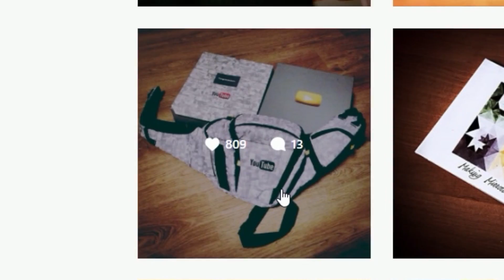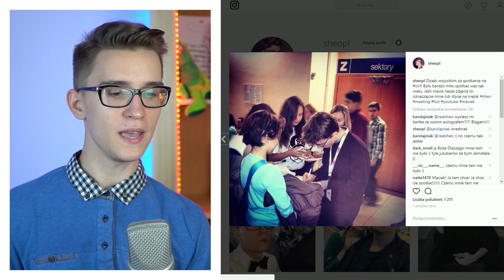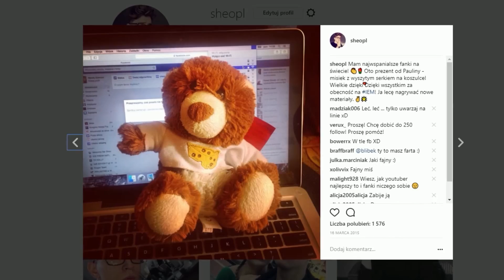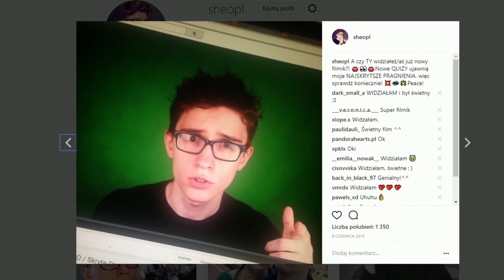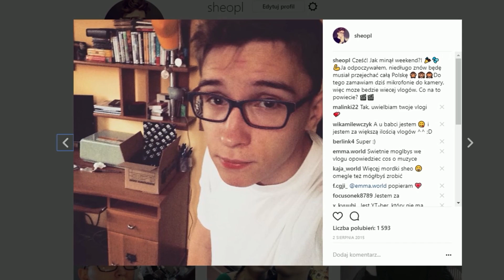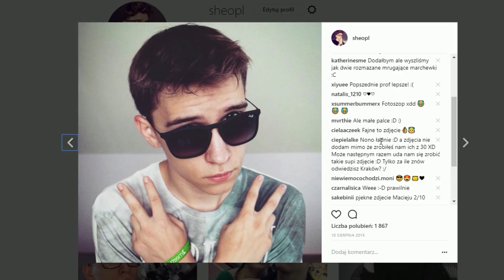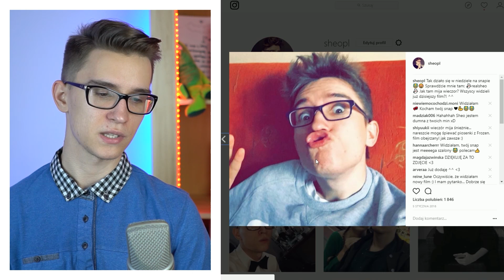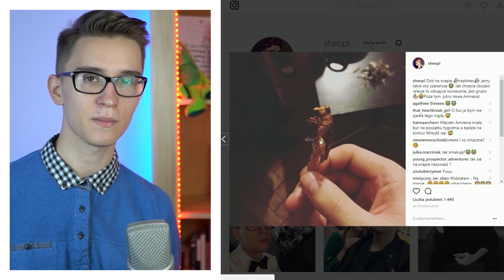REAKCJA NA STARE ZDJĘCIA 😢😱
✘ Reakcja na stare zdjęcia które wrzucałem wcześniej na instagram. Coś strasznego, więc szykujcie się :D